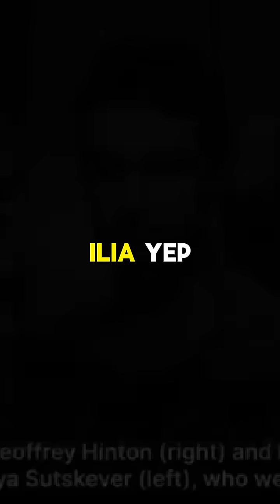Can We Really Trust AI? 🤖⚖️ | The Moral Dilemma No One Solved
AI is evolving fast — but is it evolving ethically? Geoffrey Hinton raises a chilling question: Who decides what’s “right” in an artificial mind? As developers race ahead, morality struggles to keep up.

This clip explores the ethical blind spots in AI development — and why trust may be the biggest risk of all.